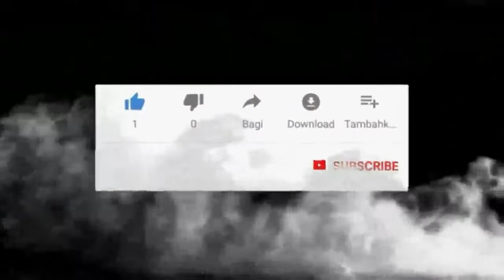wiper keras jadi lemas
Karet wiper mati kaku keras